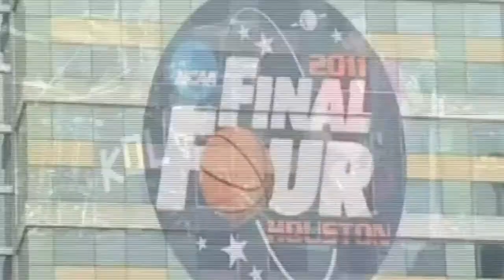Kings of Leon - Use Somebody (Live Coke Zero 2011)